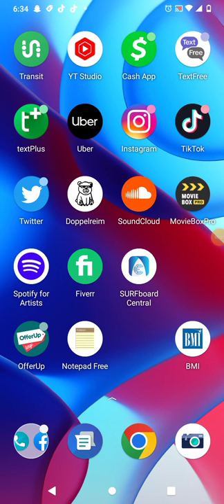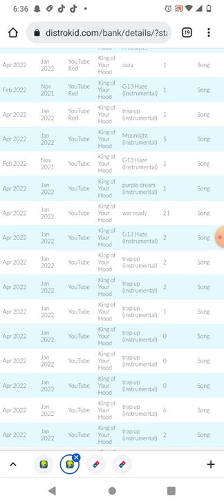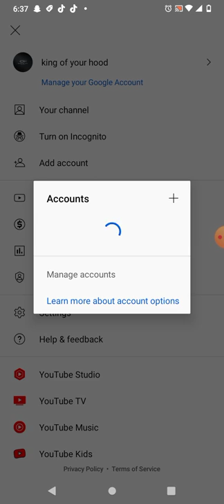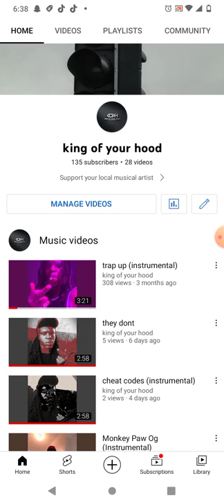(free sauce)get pay on YouTube for your music without 1k subscribers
all you need to get is a distro kid account it only cost 20$ per year. if you wanna save 10$ when you sign up using this